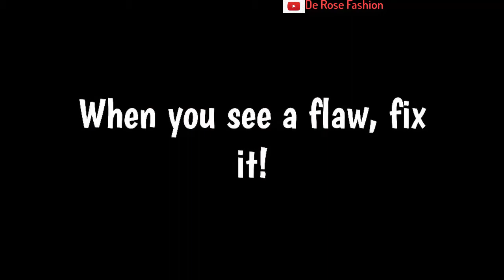Beautiful HairStyles Braiding Compilation : New Tutorials That Will Convince You To Love Braiding